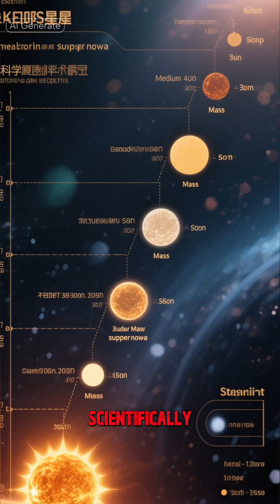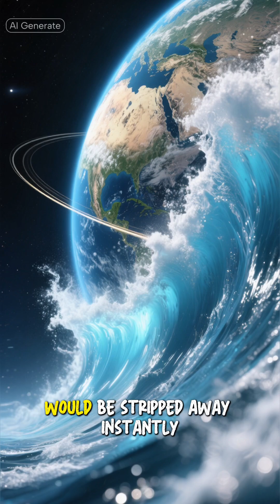INSTANT DOOM: What If Our Sun Went Supernova Today?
The Instant Annihilation: If Our Sun Became a Supernova
​We all know the Sun will eventually die, but what if, hypothetically, it skipped the Red Giant phase and became a Supernova? 💥
​While our Sun is too small (it will end as a White Dwarf), the consequences of such a cosmic explosion in our neighborhood are horrifying!
​In this video, we explore the immediate, catastrophic chain of events:
​Gamma-Ray Burst (GRB): The initial pulse of high-energy radiation would hit Earth first, instantly incinerating the side facing the Sun and destroying the ozone layer globally.
​The Shockwave: The massive stellar matter expelled at near light-speed would obliterate Mercury, Venus, and eventually vaporize Earth entirely.
​Total Annihilation: The entire Solar System, from the inner planets to the Gas Giants, would be scattered and destroyed by the sheer energy of the blast.
​This is the ultimate astronomical disaster that would leave behind nothing but a rapidly expanding cloud of debris and, potentially, a small black hole or neutron star.